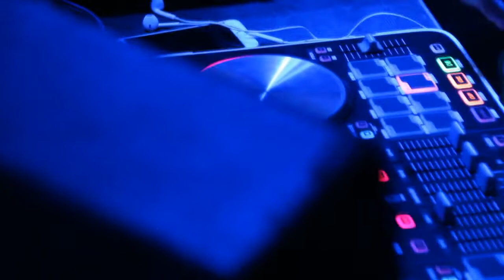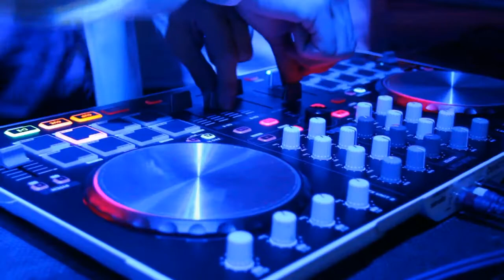HochMotiviert on Tour #2 @Alte Hobelei Aschersleben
HochMotiviert live on Decks in der Alten Hobelei Aschersleben am 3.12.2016.

Titelsong: Like I Would (Tom Budin Remix) - ZAYN